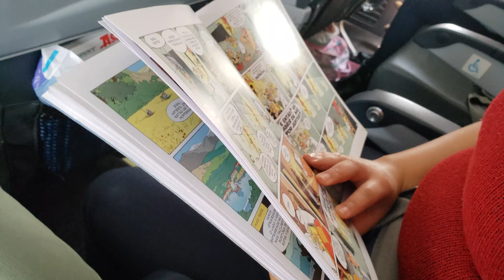Pouso Rio de Janeiro Galeão G31991 GOL BOEING 737-800 PR-GUI